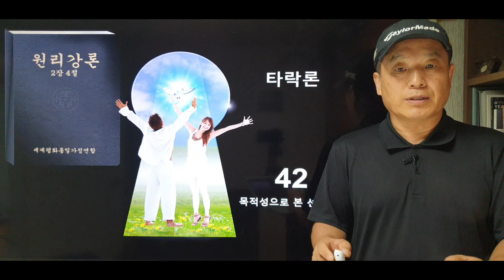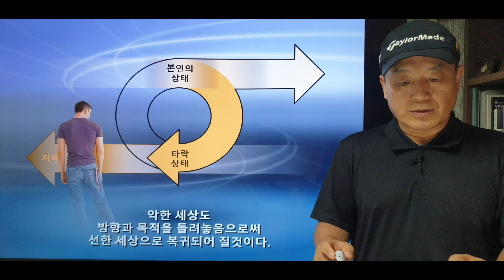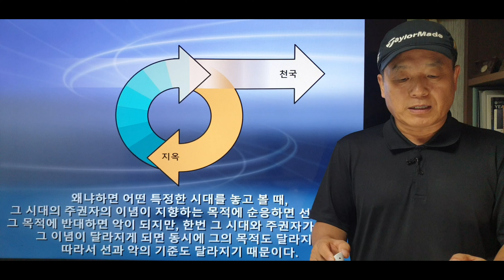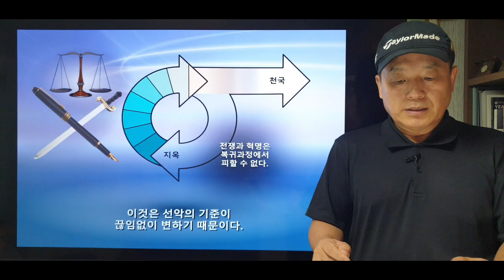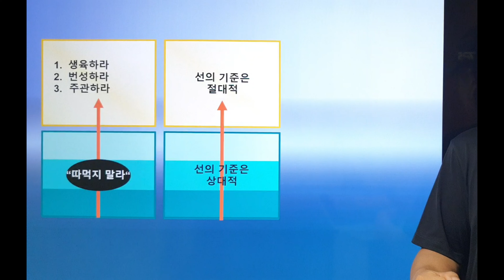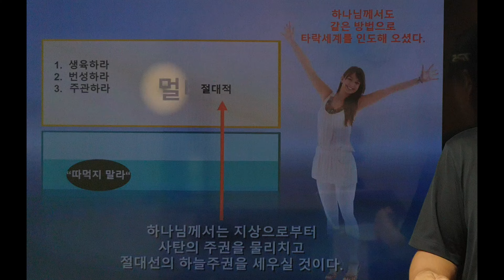42 목적성으로 본 선과 악